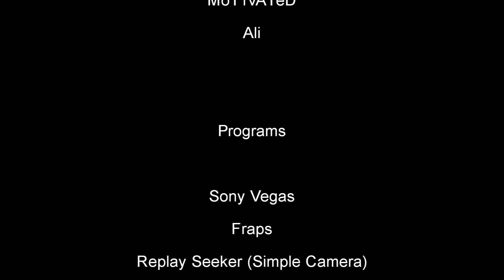How to Dota 8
Here it is How to Dota 8 due to motivation problems we didnt complete the video but we hope you still enjoy this 3 minutes